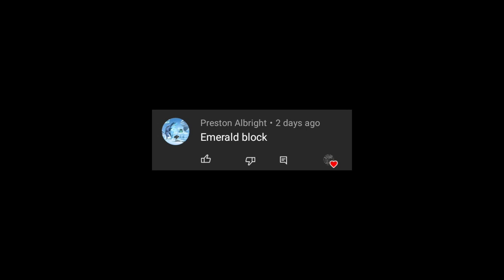1 bit 2 bit 4 bit 8 bit 16 bit 32 bit 128 bit 256 bit 512 bit 1024 bit 2048 bit 4096 bit 8192 bit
amerald 1 bit 2 bit 4 bit 8 bit 16 bit 32 bit 128 bit 256 bit 512 bit 1024bit 2048bit 4096bit 8192bit,
1 bit 2 bit 4 bit 8 bit 16 bit 32 bit 128 bit 256 bit 512 bit 1024 bit 2048 bit 4096 bit 8192 bit,
1 bit 2 bits 4 bits 8 bits 16 bits 32 bits 64 bits 128 bits 256 bits 512 bits 1024 bits,
1 bit 2 bits 4 bits 8 bits 16 bits 32 bits 64 bits 128 bits,
1 bit 2 bits 4 bits 8 bits 16 bits 32 bits 64 bits 128 bits minecraft,